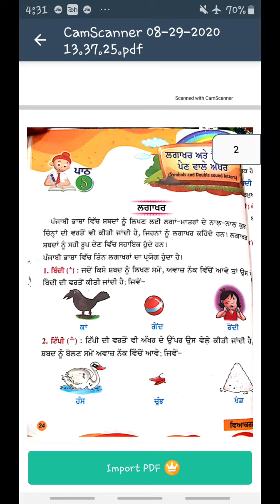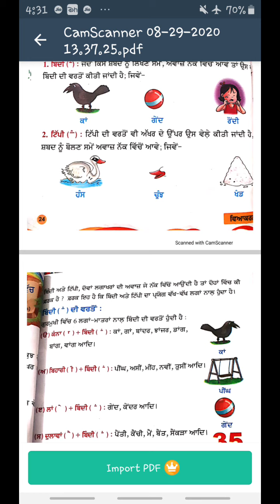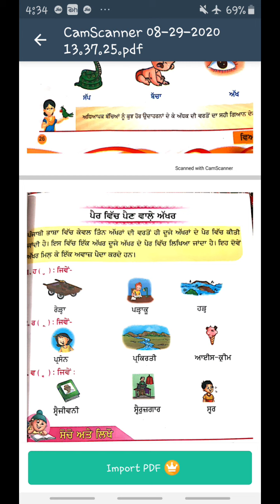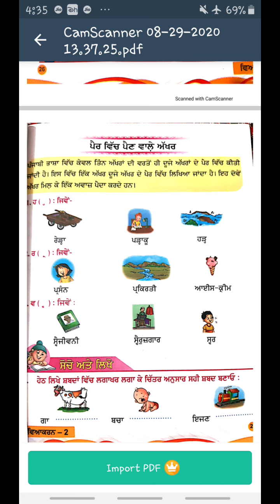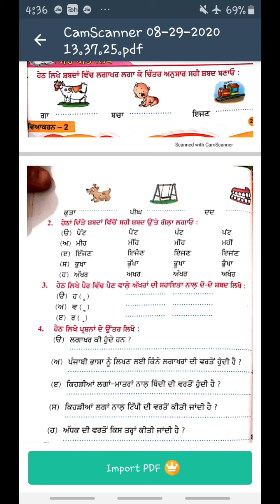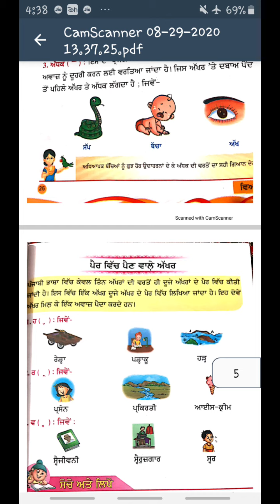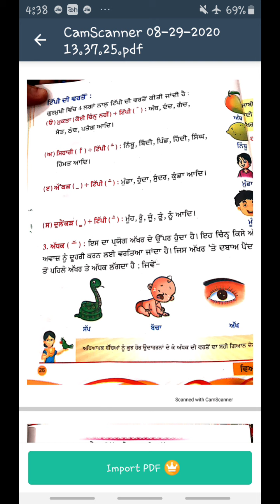CLASS 2 PUNJABI GRAMMAR CH 5 LAGAKHAR